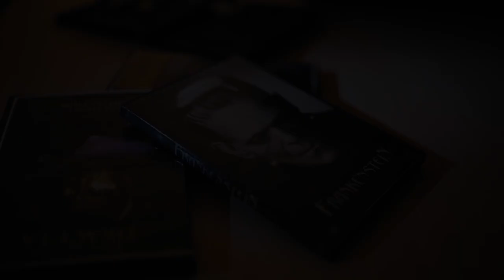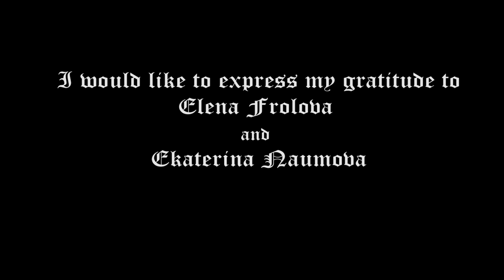Babayka (Short Horror Film)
The real fan of horror films finds evil spirits at home. And now his own flat becomes a trap and he has to find a way out from the trap.